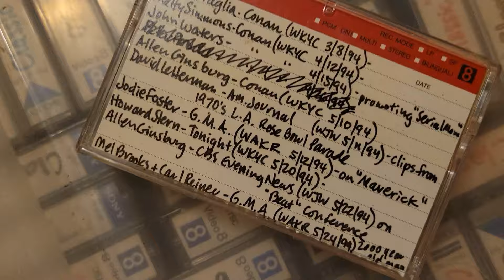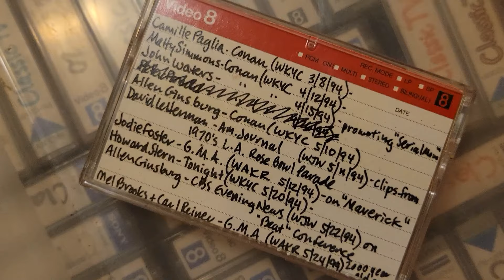Big Chuck + Little John + sexy + car commercials NBC TV 6/21/94 Danny Elfman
The last commercial break during the June 21st 1994 broadcast of "Late Night with Conan O'Brien" included these ads including
- Oldsmobile Achieva
- sexy Colgate toothpaste
- Head and Shoulders
- Conan bumper
- promo for "Later" with Danny Elfman
- Downey
- Diamonds menswear with Big Chuck and Little John